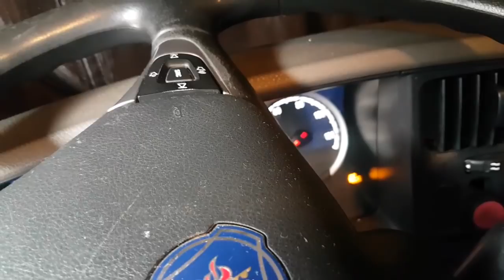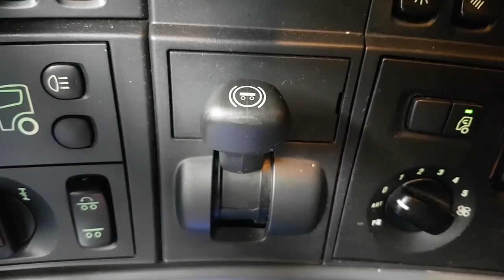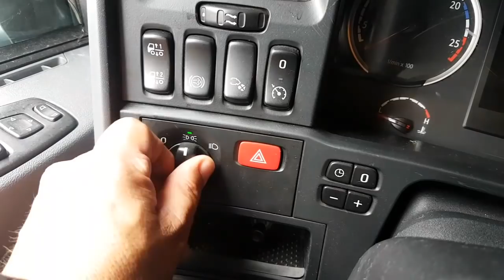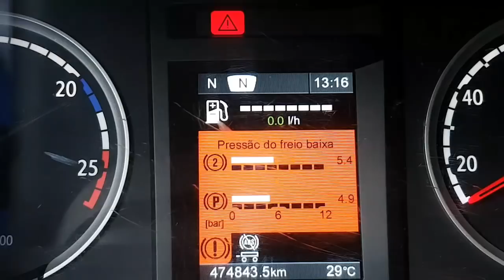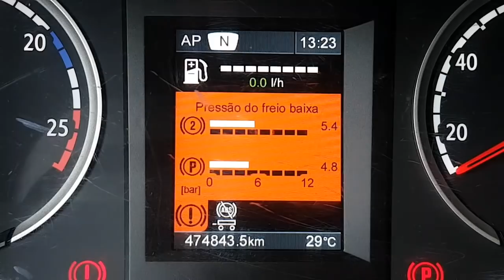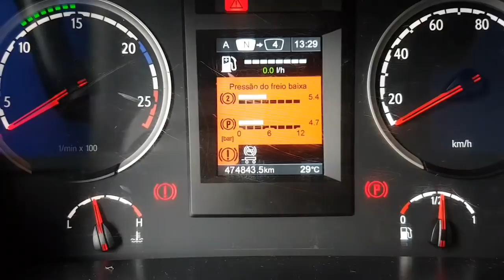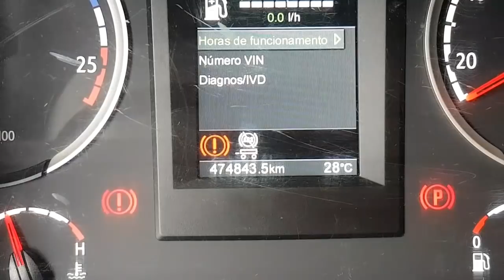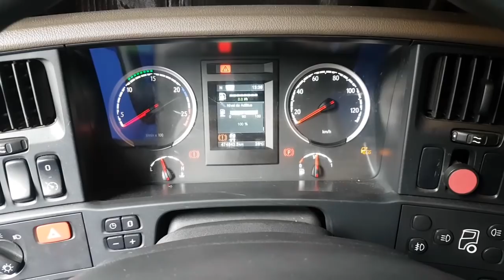Painel do scania R440 optcruise, funções e funcionamento dos botões do painel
Conheça, agora, as principais funções do painel Scania R 440.